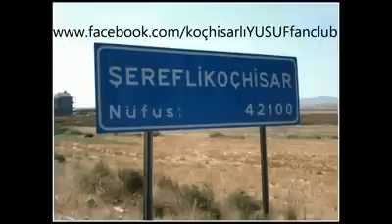Koçhisarlı YUSUF / ŞEREFLİKOÇHİSAR'LIYIM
Özel günlerinizde koçhisarlı yusuf'a ulaşmak için
Menejerlik 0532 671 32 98